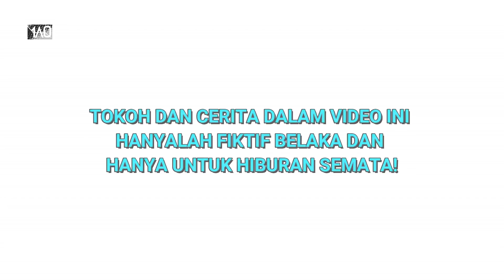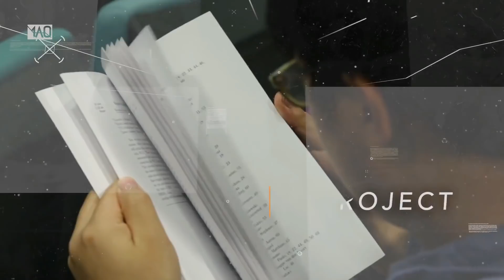APA MAKSUDNYA? INILAH Video" Aneh dari Internet yang Membingungkan Pikiran!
Tak habis pikir, apakah kejadian ini asli? atau sekedar kesingan dari manusia untuk mengedit video? bagaimana tanggapan Lesti Billar terkait hal ini? mari ktia cek bersama dan berikan tanggapan kalian!

SRC DBS